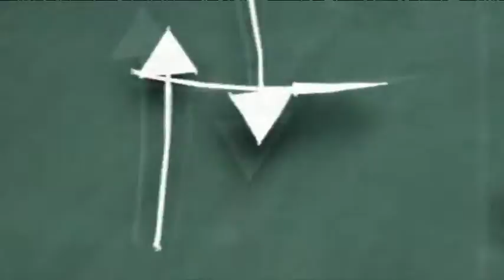04/12/2015 POPULAR DEPORTIVO DIARIO